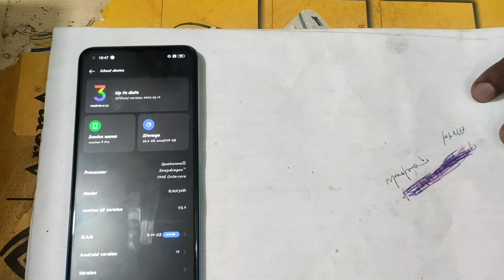Real me 8 Pro | stuck | blank screen | not on | hang on logo problem solved by Tech Nagireddy